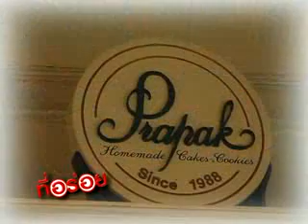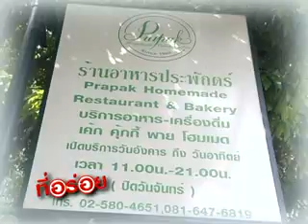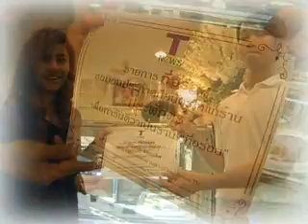รายการที่อร่อย ช่วง2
รายการที่อร่อยประจำวันที่ 19 พฤษภาคม 2555